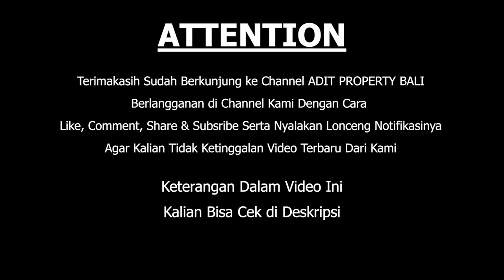Villa Berawa Canggu - Badung | Bali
Dijual Villa berawa Canggu
Badung-Bali
Lingkungan villa
Dekat Finns Beach
Lantai 2
2 Kamar tidur
2 Kamar mandi
Ruang tamu
Ruang makan
Dapur
Kolam renang
Furnised
Listrik 3500w
Shm
Imb
Carport
Akses jalan 4 meter
25